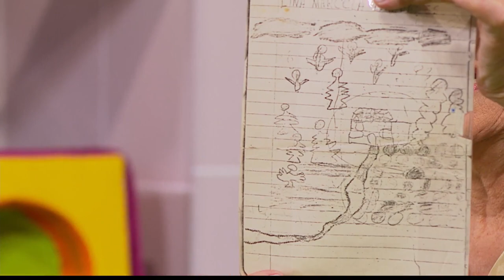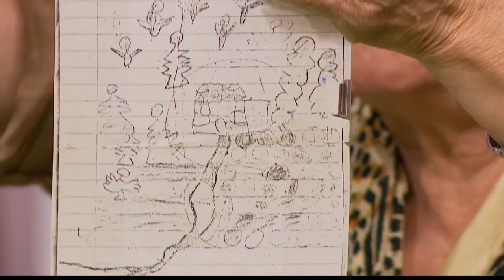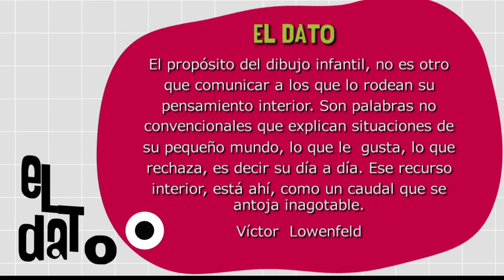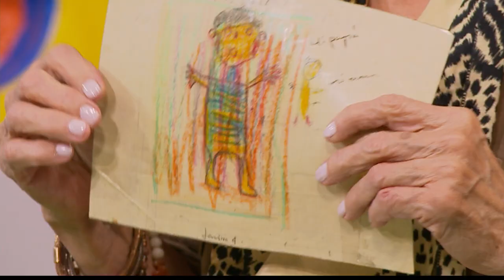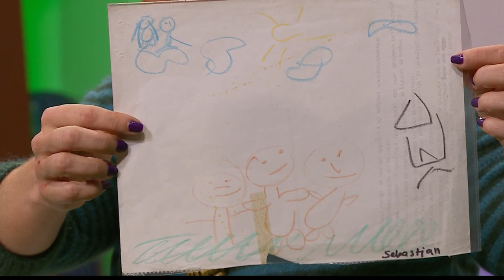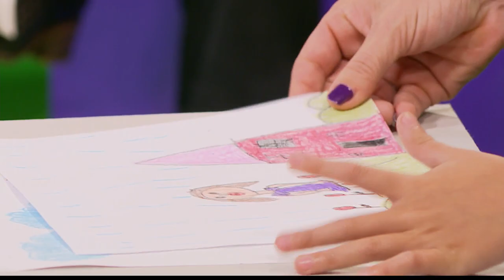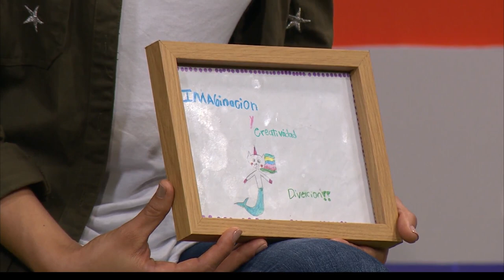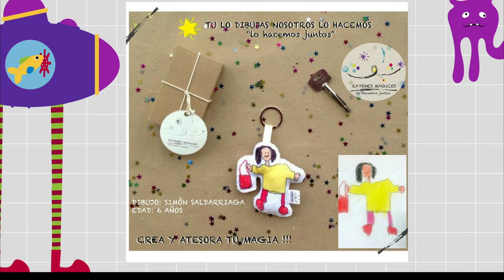Lo que los niños comunican con sus dibujos [Paso a Paso TV] Telemedellín